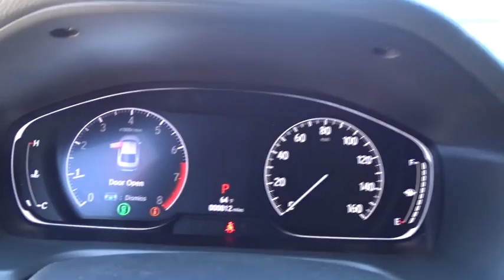2018 Honda Accord Sedan San Antonio, Austin, Houston, Boerne, Dallas, TX H180238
2018 Honda Accord Sedan
2018 Honda Accord Sedan LX - Stock#: H180238 - VIN#: 1HGCV1F17JA012423

Gunn Honda
14610 IH-10 W

2018 Honda Accord LX Ivory Cloth. 38/30 Highway/City MPG**